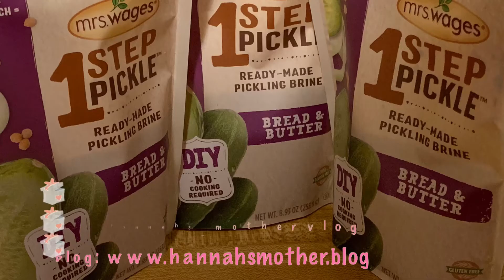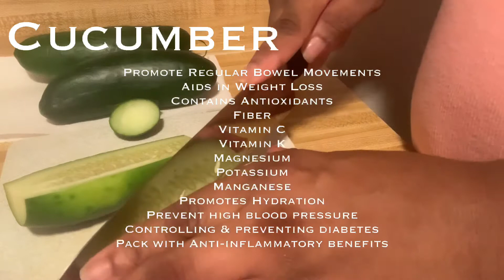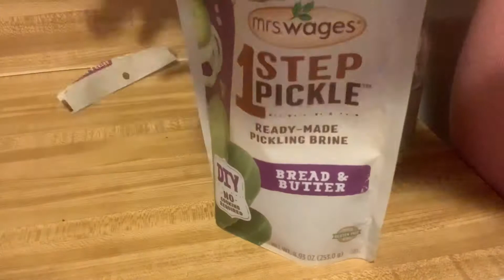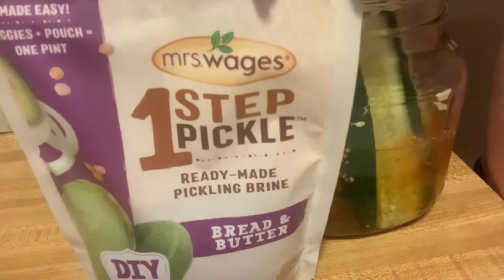Learn how to make your own pickles | DIY Pickles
In this video you will see how I made my very own Pickles. It turned out to be so delicious y'all!

This is limited to one use per customer. Thank you in advance for ALL support!